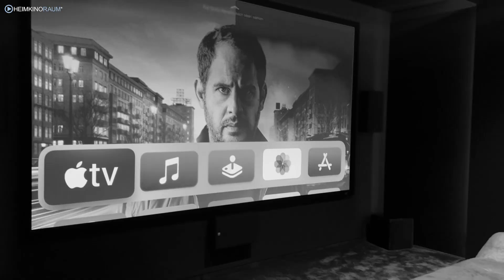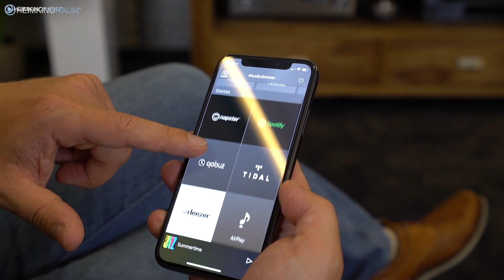3 Gründe, die für ein Heimkino sprechen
Es gibt zahlreiche Gründe für ein eigenes Heimkino. Die wichtigsten drei stellen wir euch vor.

Der Wunsch nach einem großen Bild und tollem Sound in den eigenen vier Wänden muß nicht unerfüllt bleiben. Mit unserer Hilfe kann eurer Traum vom Heimkino wahr werden.

0:00​ Intro / Begrüßung
0:30 Grund Nr.1: Das Erlebnis großes Bild
1:20 Grund Nr.2: Endlich wieder schön Musikhören
2:20 Grund Nr.3: Dein Heimkino ist da, wenn Du's brauchst
3:03 Fazit